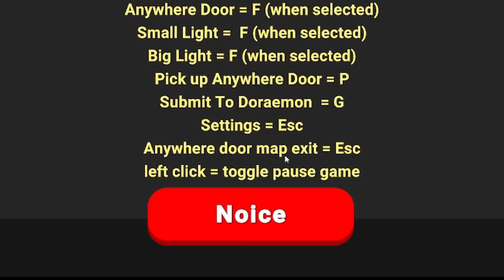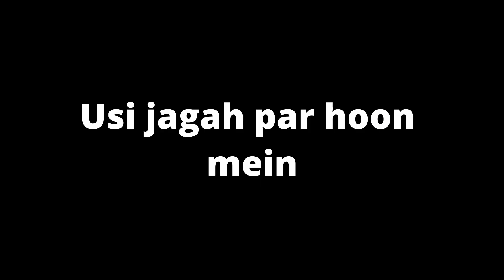I Tried the Funniest Doraemon Open World Game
In this video I played the Funniest Doraemon 3D Open World Game

Game Made By - @GamesOfVaibhav
GAME NAME - Doraemon - The BHMJN